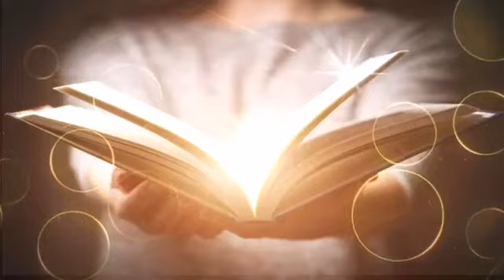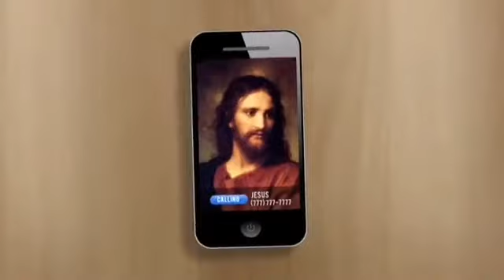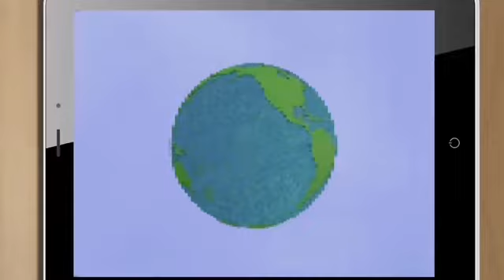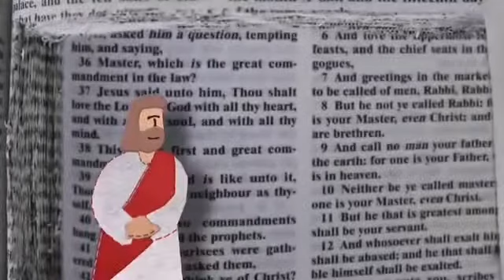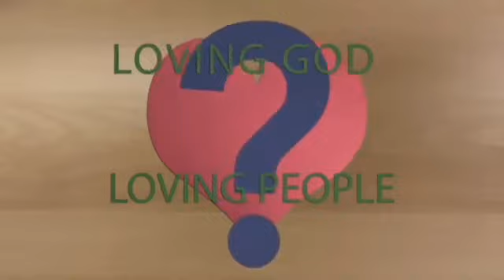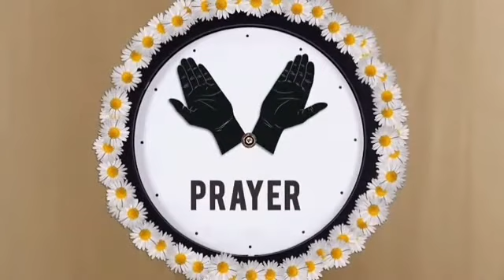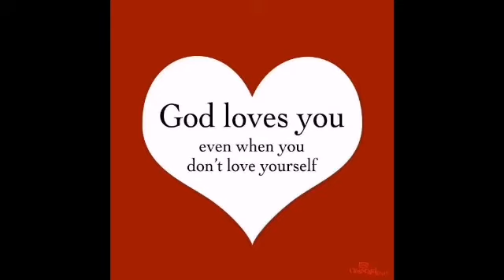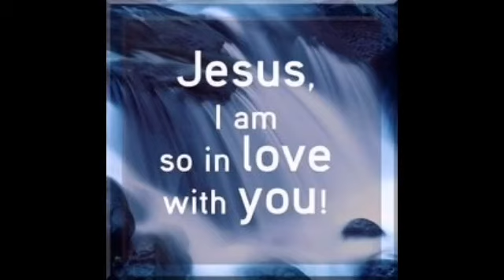Love of God & love of neibhours. Sermon in tamil.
Fr. John Victor CM, C
athedral Church, Mysore